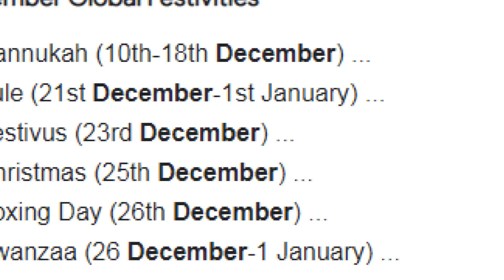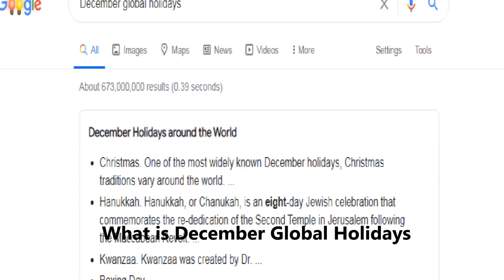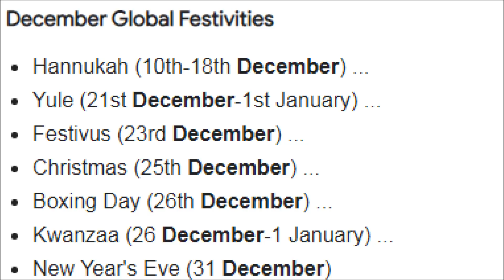December Global Holidays 2022 , December global holidays, List of holidays and festivals in December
December global holidays | December Holidays 2021 | List of holidays and festivals in December | What are the December global holidays?
December Global Holidays 2022

In this video You can learn about important December global holidays celebrated in 2020.December Holidays doodle is showing in lot of countries around the world , when click on this doodle it is taking you to google search page of
December Global Holidays or Festivities.December Global Holidays are the various festivals celebrated in December 2020 month across the globe.I am here

sharing complete list of the December Global Holidays/December Global Festivities, Religious Holidays in December 2020, etc.I also share Frequently asked questions related to December Global Holidays FAQs at the end of the video.

Google Doodle has changed its homepage Google Logo with Animated doodle in many countries for 2020 December global holidays.

December Holidays Google Doodle Series celebrating from 1st December.for this December global holidays,Google has changed its homepage logo
with animated doodles in which a bird decorating the company logo with lights.Google has rolled out their series of holiday Doodles again this year like last

year series Happy Holidays 2019.On clicking Animated google doodle logo you can goes to searchpage of December global holidays.In this page you can find

December Holidays around the World from Christmas holidays which is One of the most widely known December holidays.apart from Christmas 2020 other holidays

A few listed below are the holidays in December:December holidays and festivals or List of multinational festivals and holidays

1) Saint Nicholas Day (6 December)
2) Hannukah 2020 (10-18 December)
3) Yule 2020 (21 December-1 January)
4) Festivus 2020 (23 December)
5) Christmas Eve ( 24 December )
6) Christmas 2020 (25 December)
7) Boxing Day 2020 (26 December)
8) Kwanzaa 2020 (26 December-1 January)
9) New Year’s Eve 2020 (31 December)
10 Omisoka (31 December)
11) St. Lucia Day (13 December)
12) Fiesta of Our Lady of Guadalupe (12 December)
13) Three Kings Day/Epiphany (6 January)
14) Saturnalia (17–23 December)

december global festivities
december global festivals
December Holidays around the World
Christmas Holidays
Christmas Celebration

December Global Holidays - FAQs
Frequently Asked Question for December Holidays

1. What is December Global Holidays ?

December Global Holidays is various Holidays in December month.

2. Why People ask for December Global Holidays ?

3. What are the major religious festivals in December?

4. How december holidays celebrated ?

5. Why there is no december holidays ?

6. Why there is no New Year Eve's celebration ? No New Year celebrations

7. Why there is no Christmas celebration ?

We will regularly update all the info related to December Global Holidays and Christmas Holidays 2020.

Happy holidays!